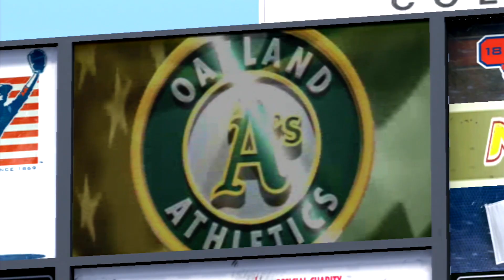MLB The Show 13 - Episode 1 - Coco Crispies!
►Music▼
♫'Unity'

►Thumbnail by Zachary Houseknecht